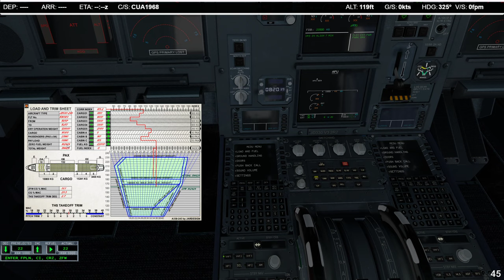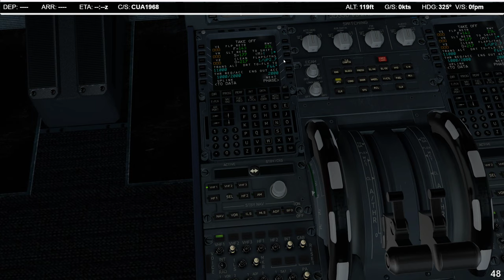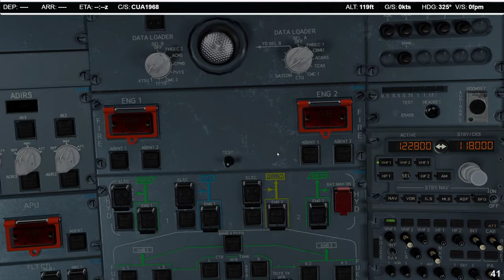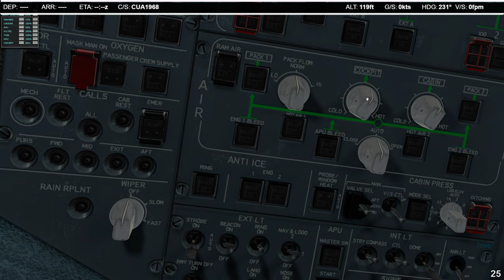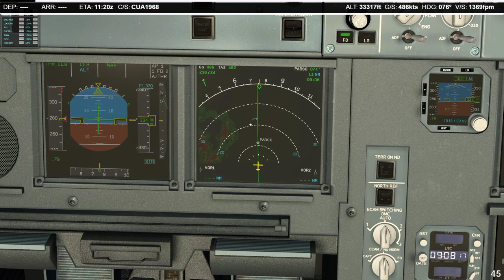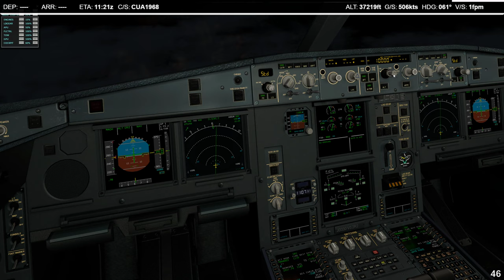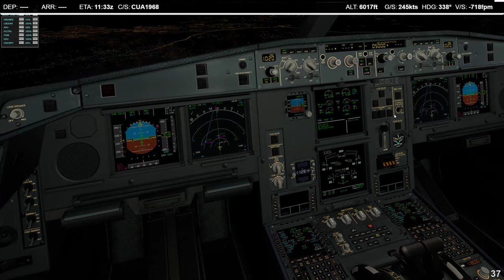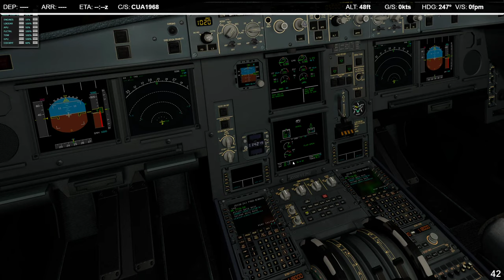XP11 | JD330 | ✈ RCTP → RJTT | KN9101 1001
-ASP4
    -EFBV2
    -ChasePlane
    -ASXP
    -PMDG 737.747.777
    -QW787
    -AS320.321
    -FSL320
    -FF320.350
    -JDA330